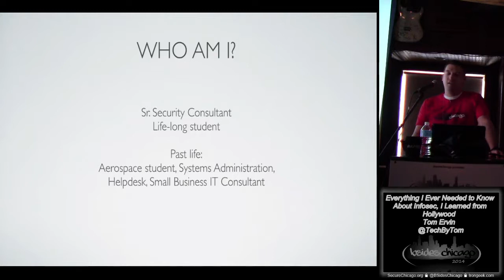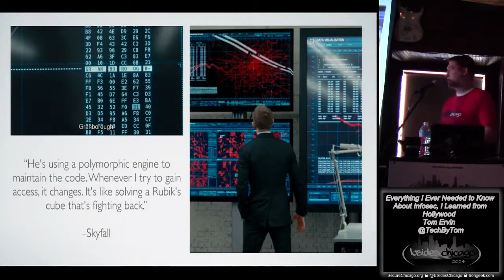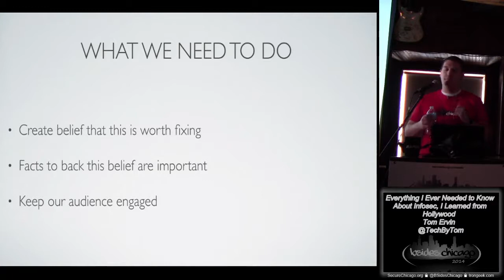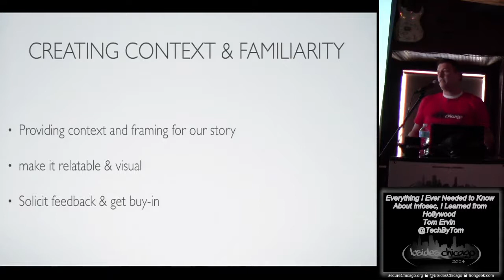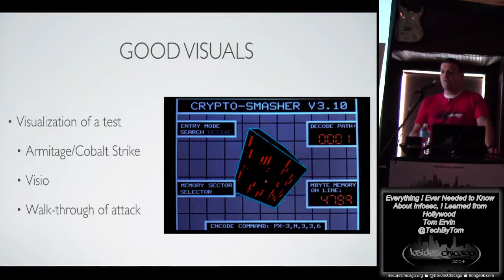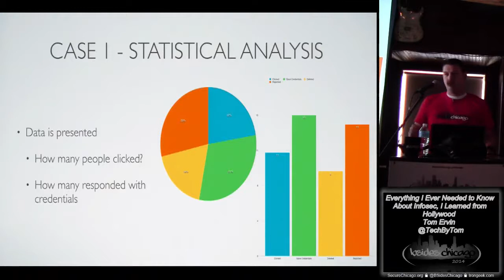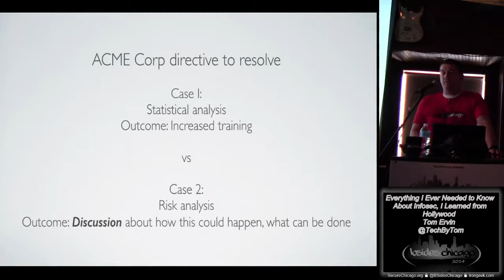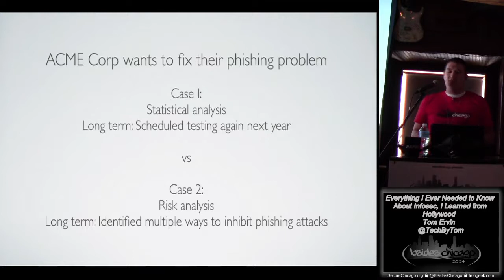Everything I Ever Needed to Know About Infosec I Learned from Hollywood Tom Ervin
Recorded for Bsides Chicago